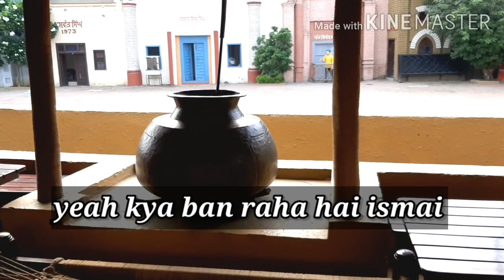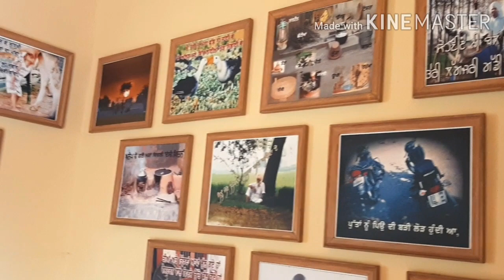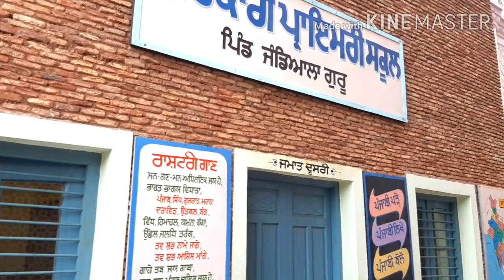BINOD MILL GAYA 😅😅😅😂😂 FINALLY BINOD MILL GAYA😀 FINALLY WE FOUND BINOD 🤣🤣😂😂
So very good morning guys iam your NOBEL VLOGGER KASIE HO APP I THINK APP AUR APKI FAMILY SAB BADYIA HOGEY. SO FINALLY AJJ HUM APKO MILAYE GAY BINOD SAY JO APP KITNEY DINO SAY DUNDH RAHEY THEY AJJ WO MILL GAYA VIDEO KO PLEASE PURA DEKHNA AND ENJOY KARANAAA
AND THIS ONE A ALSO A SMALL RIDE FOR AMRITSAR HAVELI SO APP YAHA PAR BAHOOT KUCH APKO OLD PUNJABI CULTURE KAA DEKHNEY KO MILLEY GAA SO BANEY RAHEYIA HAMARI AJJ KI ISS VIDEO PAY AND ENJOY
And guys specially thanks to my all viewer to support me thanku so much guys we love you all